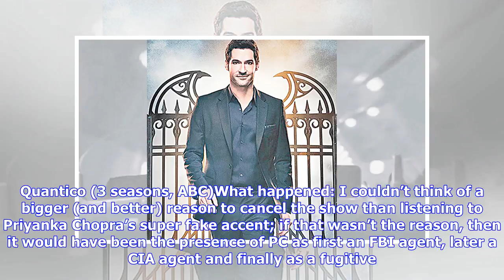Breaking News | The cancellation season is open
Ever since the untimely cancellation of Knight Rider three decades back, I have wondered what made TV networks cancel perfectly rated, popular TV shows that didn’t have other options (read Netflix) to revive them. Each year they cancel shows without giving them the time to conclude their stories and 2018 isn’t much different. Nearly every TV network in the United States has had its part in the cancellation of popular TV shows and while some deserved it, some like Lucifer and Brooklyn 99 certainl...